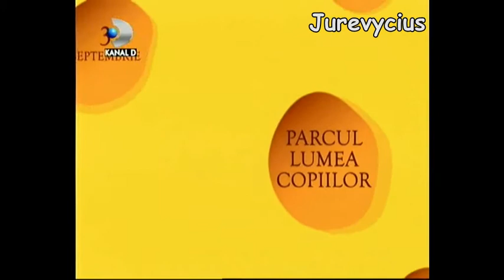Kinder, Mereu pus pe Surprize 2 (reclama, septembrie 2011)